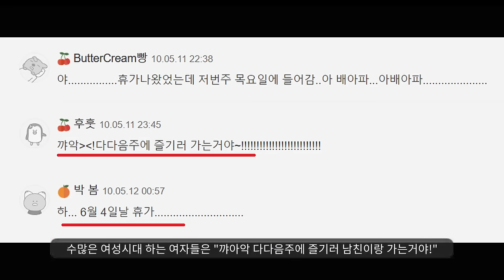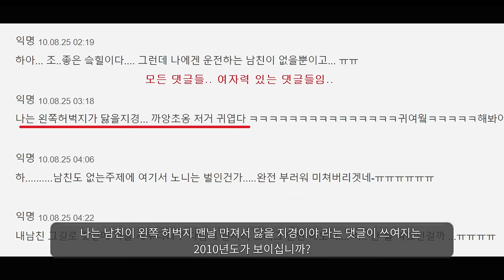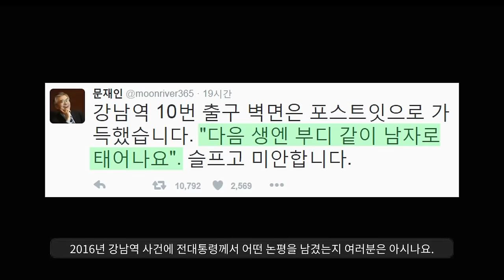지금 여자들은 갱생이 불가능...